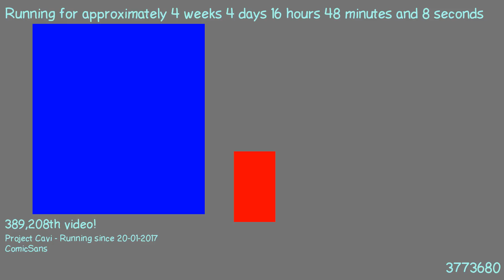1487775139 - Webdriver Cavi - F_0